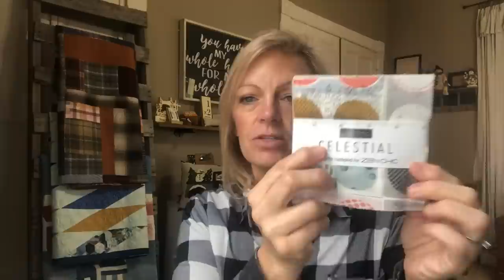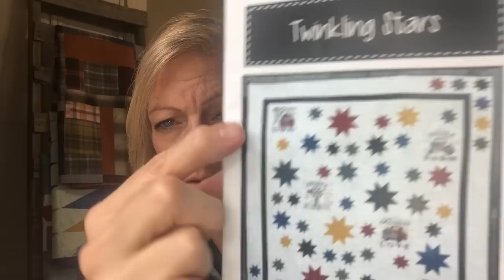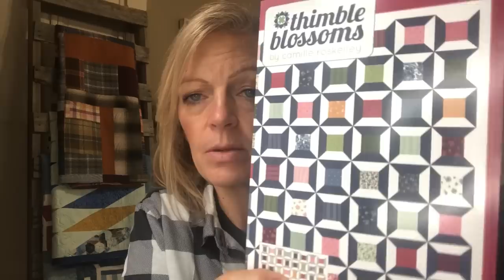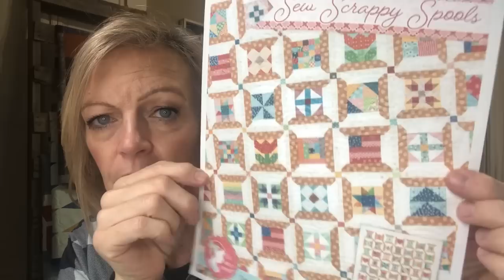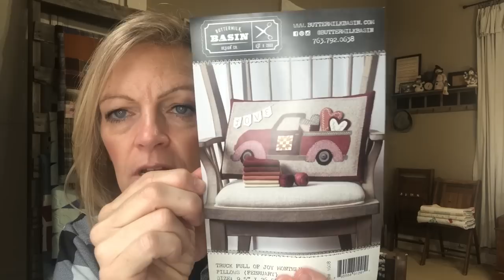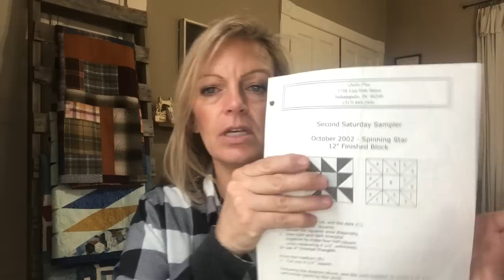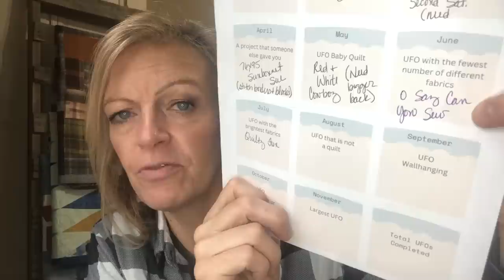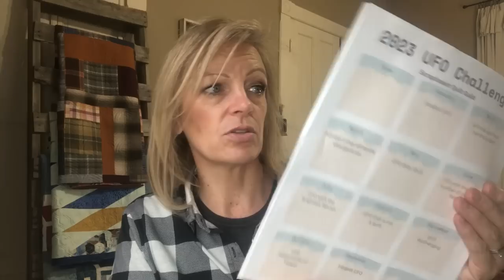Scrappy Spools Progress and Quilting Finishes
Welcome!  This week I share my progress on the Scrappy Spools Quilt Along and my 2023 UFO projects!  I also have some quilt store haul and the January Sew Sampler Box is revealed!  Plus completed client quilts!!

The gingham quilt is found in Lori Holt’s
Farm Girl Vintage 2 Book